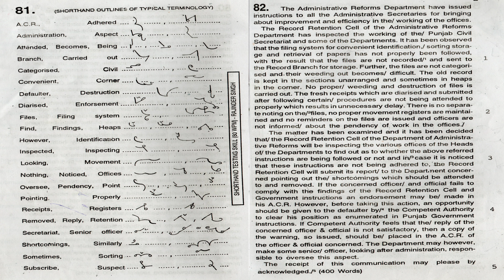Exercise 81-82 (Rajinder Singh 80 w.p.m.) || The Shorthand Academy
Dictation at speed of 80 words per minute from Rajinder Singh Shorthand Vocabulary and Practice 80 w.p.m.
If you have any doubt or any suggestion or any query
Please comment in comment box.
Please Share and Do Like
For more videos related to Shorthand